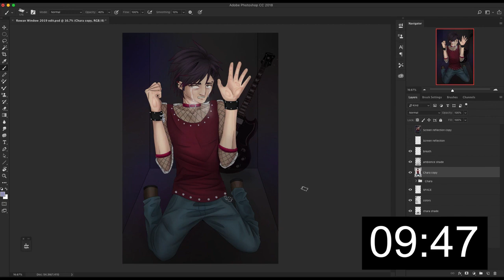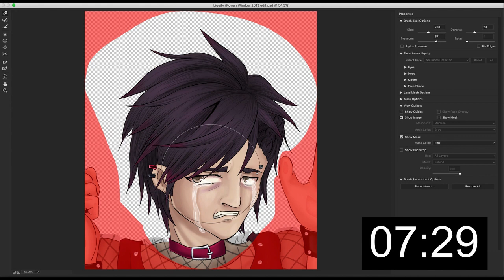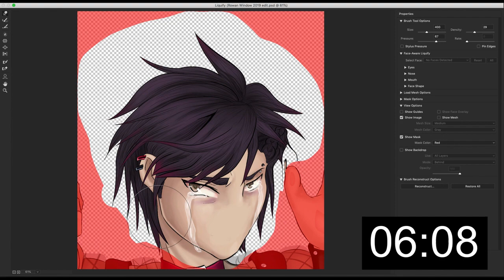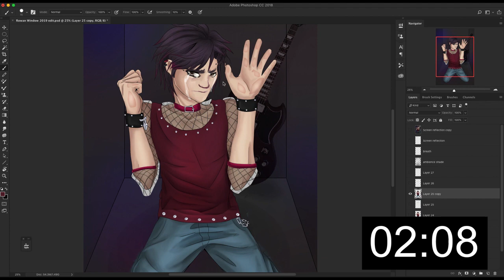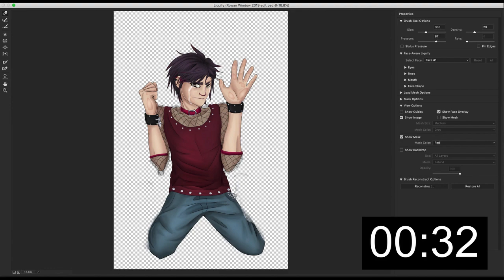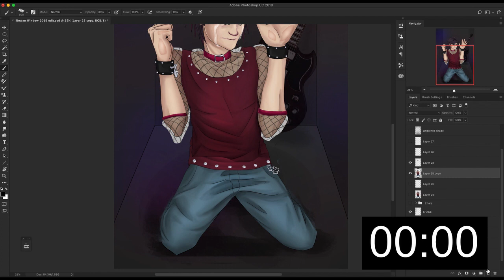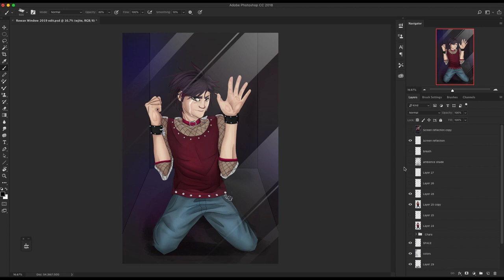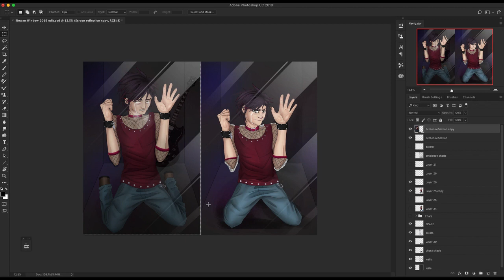IMPROVING AN OLD DRAWING IN 10 MINS - Second Attempt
This week I'm repeating a challenge I tried in May of trying to improve an old drawing in 10 minutes. How did I do?

Time: 10m
Tools: Photoshop CC, Wacom Intuos 4 Small Pen Tablet
To Record: QuickTimePlayer, DaVinci Resolve